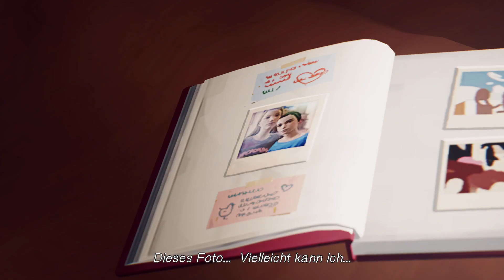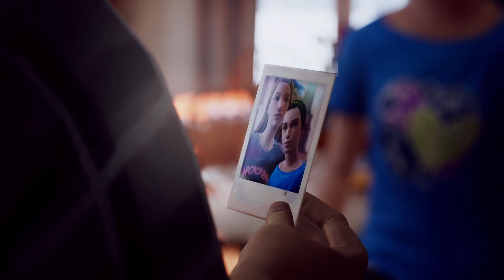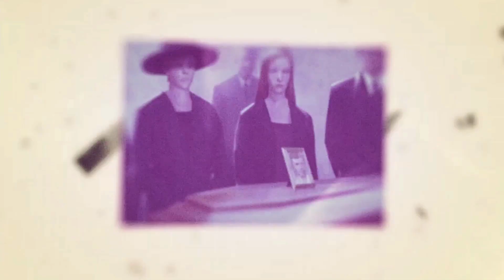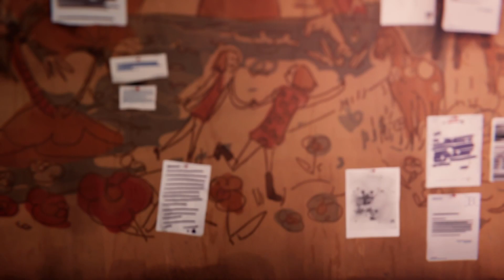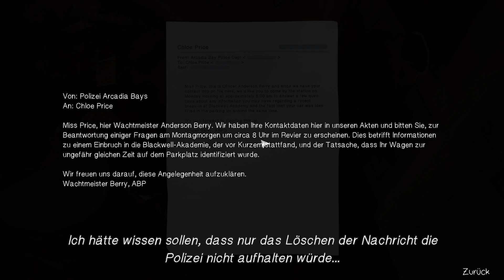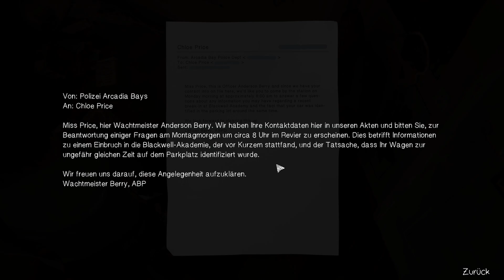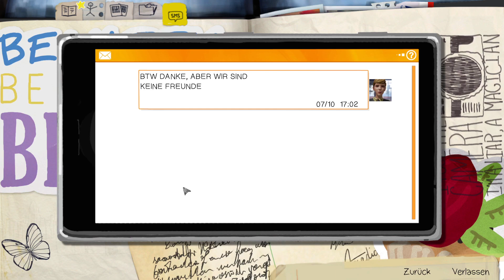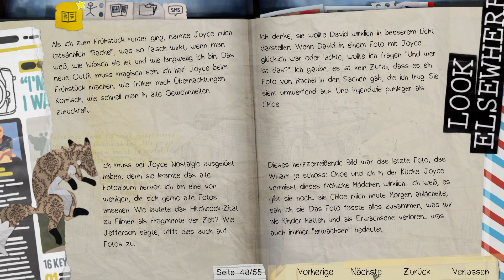LIFE IS STRANGE 🦋 029: Wieder zurück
Life is Strange #029
Spiel:
Kommentiert von : GamerLP1401 (Julian)
Mein Equipment :
Meine Bildschirme : AOC Gaming CQ27G2U
Meine Maus : SteelSeries Rival 600
Meine Tastatur : Razer Ornata V2
Mein Headset : Roccat Elo 7.1 USB
Mein Mikrofon : Auna 900B
Mein Stuhl : Robas Lund DX Racer 6 OH
Mein Mauspad : RuoCherg RGB Gaming Mauspad
Mein PC :
Prozessor : AMD FX 8300 8x 3,3Ghz
Grafikkarte : Nvidia Geforce GTX 1060 3GB
Ram : 16GB DDR3 1600Mhz
Festplatte : Seagate Barracuda 2TB